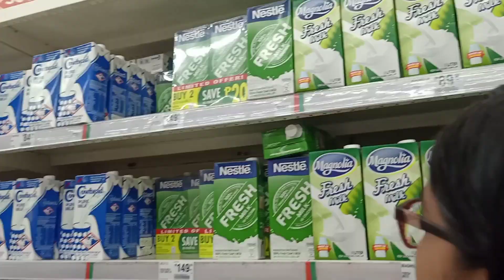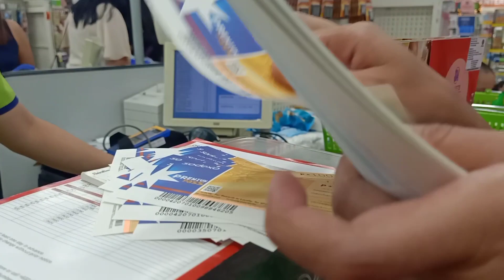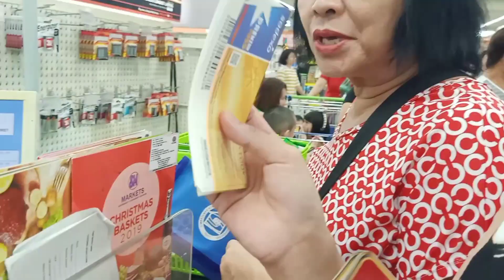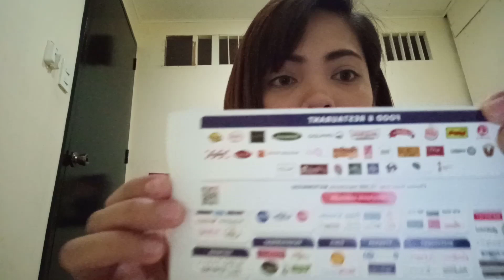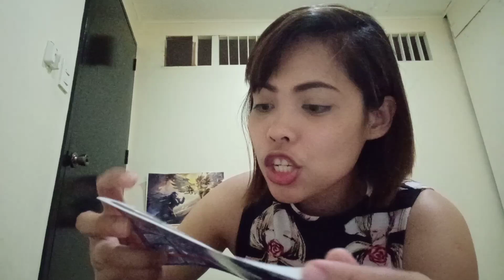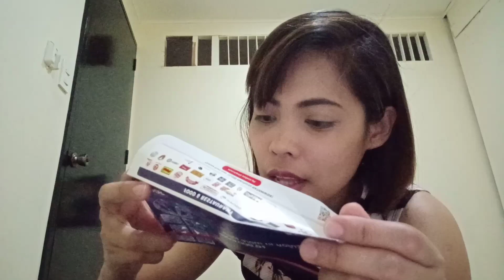SodexoMoreThanJustAChristmasGift"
Grocery time with my family .. and spending sodexo gc's for other merchant 🥰🥰🥰

Catch me on Facebook & Instagram